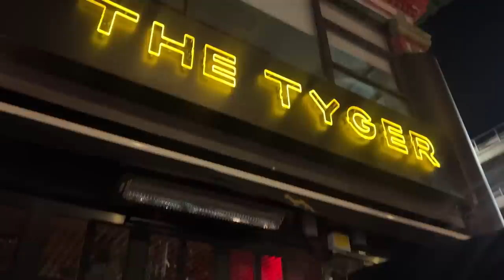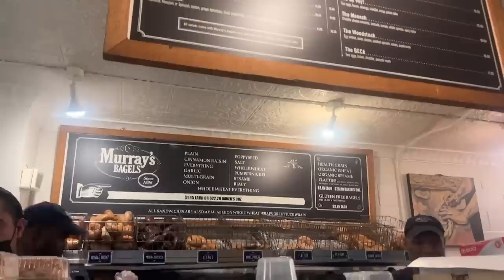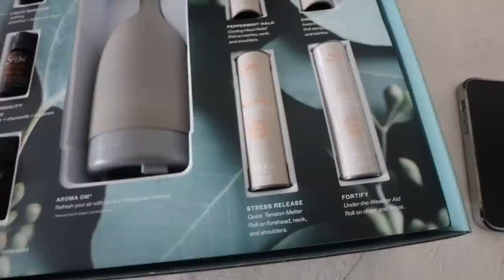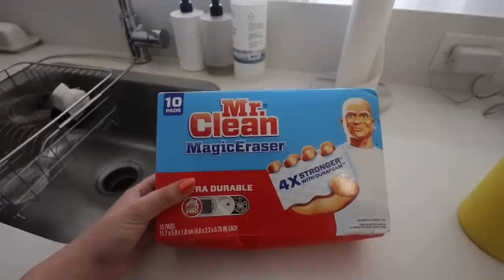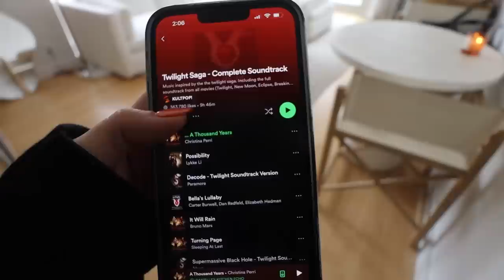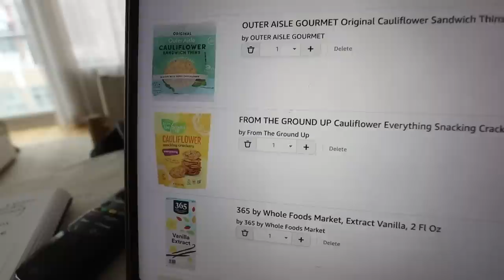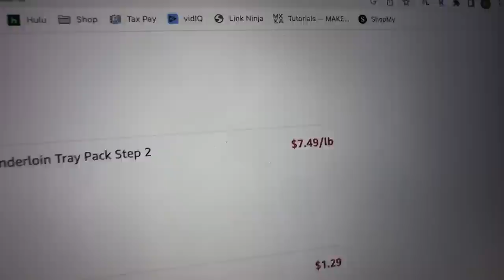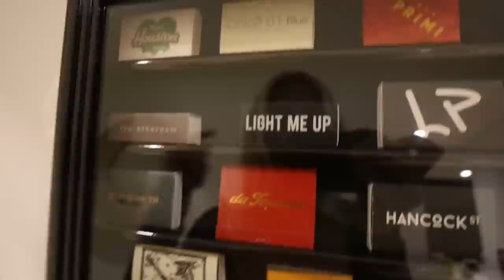weekend in my life in NYC: girls night, movie marathon, getting life together sunday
xoxo, dani